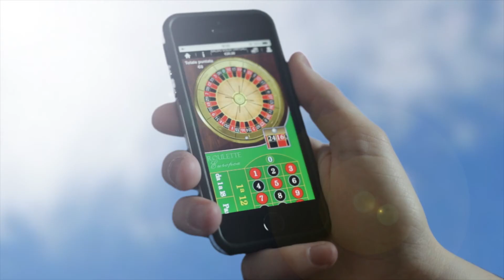Il Pirata della Strada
Cosa succede quando aspettare il verde al semaforo diventa una tortura?
Prova gratuitamente il casinò di Paddy Power -- Clicca qui per ricevere gratuitamente €20 di fun bonus e iniziare a giocare subito.